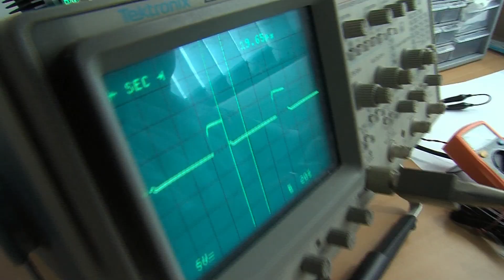Fortil Marine, entreprise innovante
Vidéo tournée dans le cadre de 2014 année de l'innovation